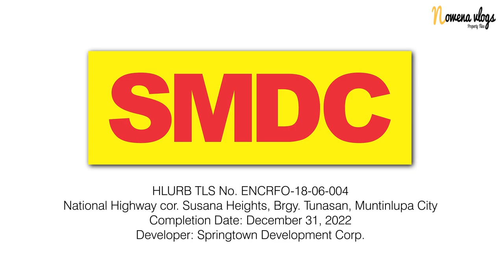Leaf Residences in Susana Heights Muntinlupa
Let nature nurture your family at Leaf Residences. With its unique design reminiscent of a tropical rainforest getaway, it offers the first taste of condominium living surrounded by all the greenery sought after in the South.

LOCATION
Susana Heights, Muntinlupa

PRICE RANGE
Php 3,200,000 - Php 8,100,000

UNITS
3-Bedroom Unit with Balcony
3-Bedroom Unit
2-Bedroom Unit with Balcony
2-Bedroom End Unit
2-Bedroom Unit
1-Bedroom Unit
Studio End Unit
Studio

AMENITIES
Swimming Pools
Children's Pools
Landscaped Walkway
Outdoor Play Space
Pocket Parks
Tower Lobbies
Function Room
24 Hour Security
Front Desk/Doorman Services
Professional Property Management
WiFi Ready Lounges
Transportation Hubs
Commercial Area